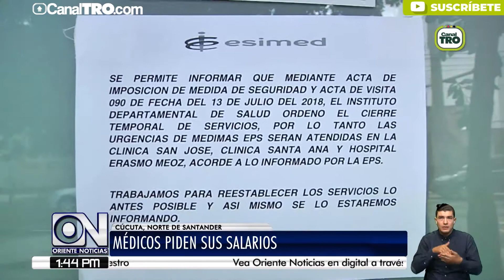Médicos en Cúcuta piden sus salarios